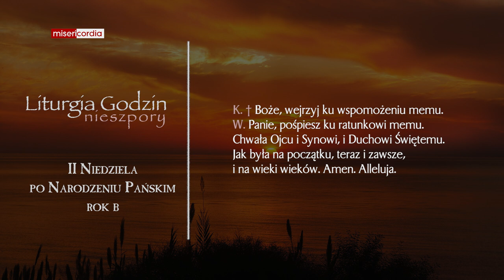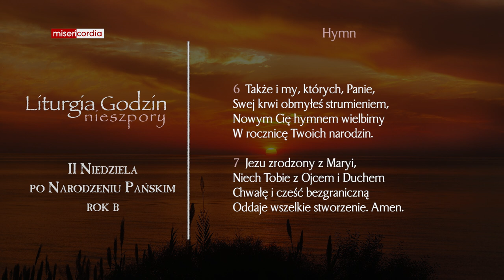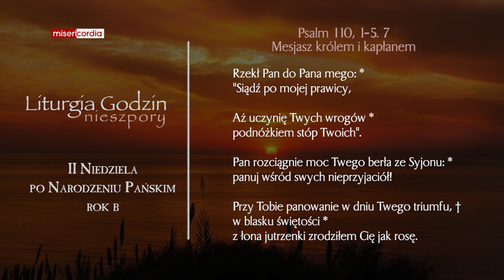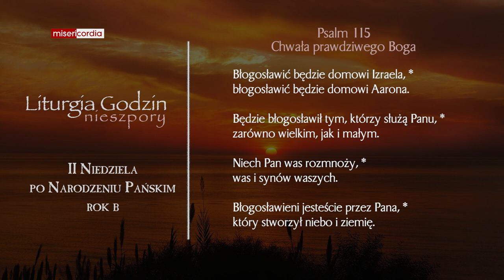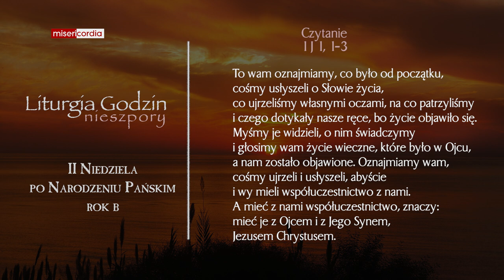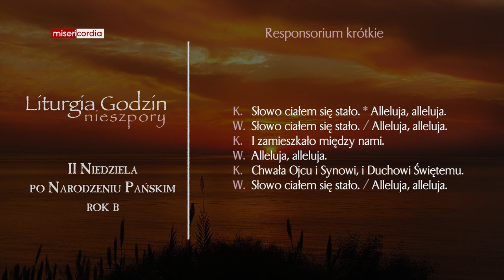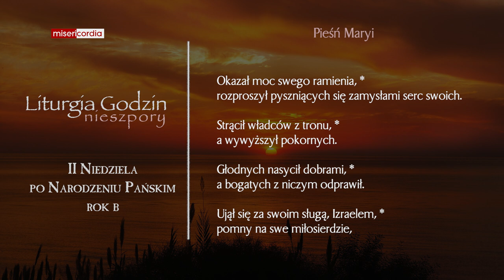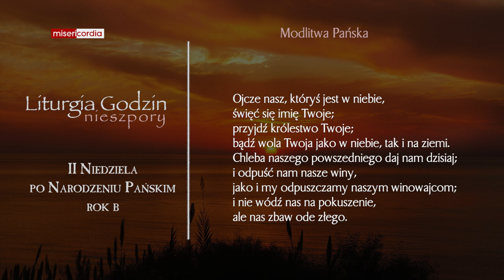Liturgia Godzin | II Nieszpory | II Niedziela po Narodzeniu Pańskim (rok B)